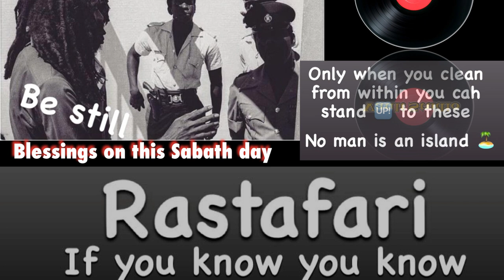WEDNESDAYS/THE OFFICIAL MUSIC/Media PAGE LIKE SUBSCRIBE & SHARE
DUB WEDNESDAYS 🤎🖤🇯🇲🇪🇹🇨🇦🌎⚖️RASBAGLE LIVE wit the drive.
Rastafari is great🇪🇹Because he never fails
Love ❤️ is the almighty♎️wit no Apologies
&🗣🗣i an I lead🦿
Some watch but dem still can’t match.
I fear no man. Who’s no owner of this Land.
Life proceeds into the next Generation
Who can 🛑 it?
No man 👨
Words from
Rasbagle, The dubscientis, no other man.

DOING ME. BEST TO BE ME AND THE REST IS HISTORY.